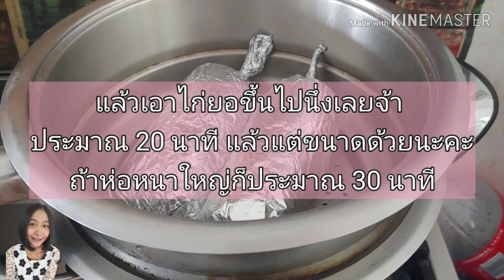ไก่ยอต่างแดน ทำไก่ยอง่ายๆ เนื้อแน่น เด้ง อร่อย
-เนื้ออกไก่ 1 kg (แช่ช่องแข็ง 60 นาที)
-น้ำตาลทราย 1 ชช.
-แป้งมัน 2 ชต.(ถ้าไม่มีใช้แป้งข้าวโพดแทนได้)
- ผงปรุงรส 2 ชต.
-กระเทียมจีนตำ 2 กลีบ
-พริกไทยเม็ดตำ+แบบผง 1 ชต.